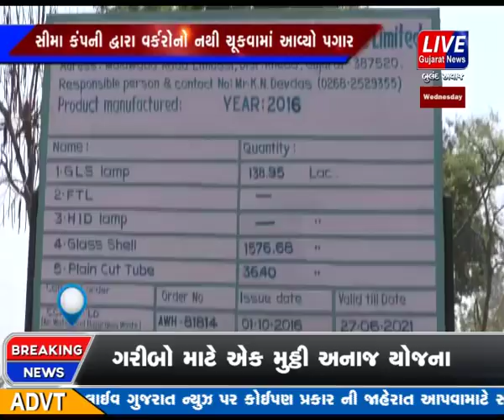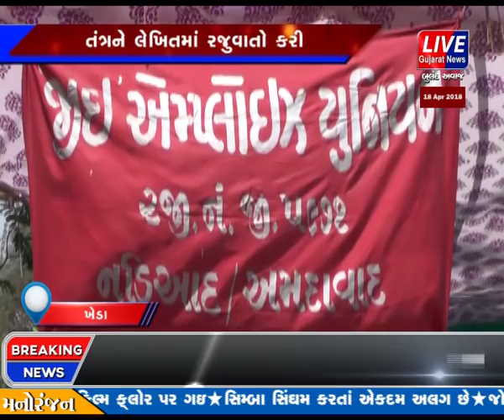KHEDA MA SIMA COMPANY DWARA WORKERS NE CHHELA 4 MAS THI NATHI CHUKAVYO PAGAR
ખેડા જિલ્લામાં આવેલ લીંબાશી ગામ માં સીમા નામ કંપની એકા એક બંધ કરી દેવામાં આવતા  સીમા કંપની જે વર્ષોથી કામ કરતા વર્કરોનો પગાર ન ચુકવતા વર્કરો રસ્તા ઉપર આવી ગયા છે ત્યારે તંત્રને લેખિતમાં રજુવાતો કરી હતી ત્યારે માતર ના સિપિઆઈ અને મામલતદાર સમકક્ષ કંપનીના મેનેજરે લેખિતમાં લખીને આપ્યું કે હું દરેક વર્કરને 10 તારીખ શુધી એમનો પગાર આપી દઇસ પરંતુ વર્કરોને આજ દિન શુધી પગાર ના આપતા વર્કરો કંપની સામે ભૂખ હડતાલ ઉપર બેસી ગયા અને 90 વર્કર મહિલા ઓએ આત્મ વિલોપન ચીમકી આપી છે કે જો દસ દિવસમાં અમારો પગાર ચુકવવામાં નહિ આવેતો અમે નડિયાદ કલેકટર ઓફિસ આગળ આત્મ વિલોપન કરીશુ અને મહિલા વર્કરોએ મોદી ઉપર પ્રહાર કર્યા હતા અને મહિલા વર્કરો એ જણાવ્યું હતું કે મોદી બેટી બચાવો બેટી પઢવાઓ ની જાહેરાત કરે છે પરંતુ લીંબાશી ગામની મહિલા સરકારી અધિકારીઓ પાસે ન્યાયની અપેક્ષા રાખી હતી પરંતુ જાડી ચોબડીના અધિકારી યો ને તો હવે જાણે કોઈનો ડરનથી તેમ આરામ ખુડસીમાં માં બસ આરામ કરવા ઘરેથી આવતા હોય તેમ લાગે છે